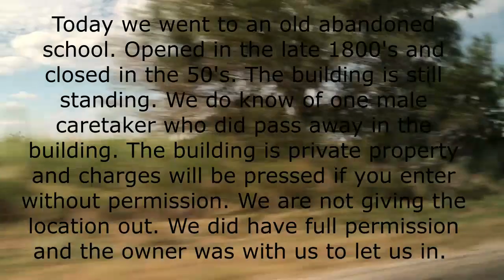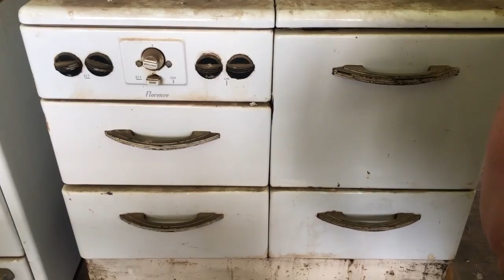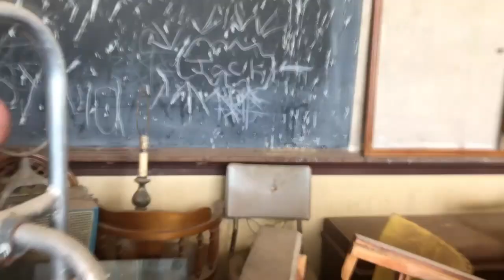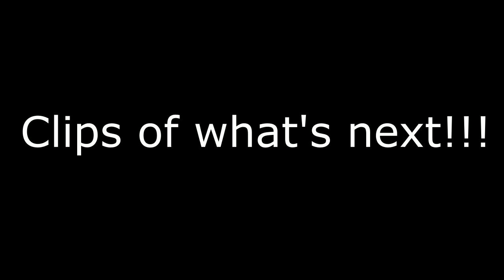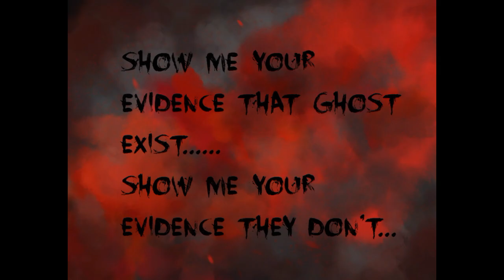Abandoned school from the late 1800's